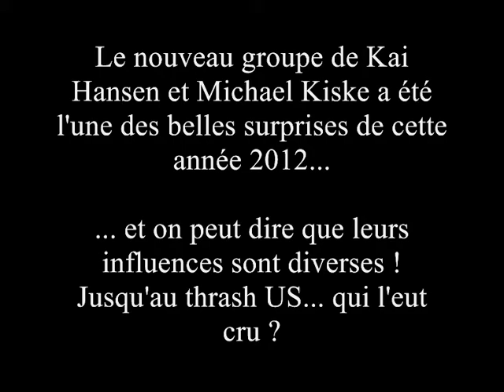J'ai cru entendre ça ailleurs, Episode 7 : Unisonic a-t-il fait son Testament ?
Quand le hard rock/power mélodique allemand se cherche des compagnons improbables, avec ici un véritable Amant-Test en la personne du thrash US...